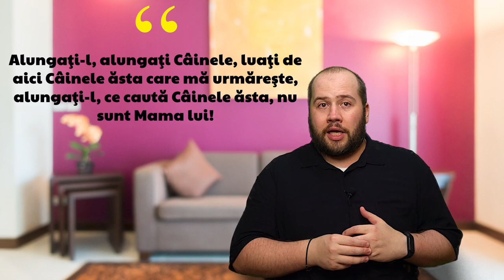#62| O poveste cutremurătoare din Grecia ocupată de nazişti - "Mama câinelui" de Pavlos Matesis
O poveste cutremurătoare din Grecia ocupată de nazişti - "Mama câinelui" de Pavlos Matesis

„Mama câinelui” este o carte pe care cu greu o pot asemăna cu o alta. Este, într-adevăr, o operă extrem de puternică, aşa cum o numeşte Le monde. Oricât mi-aş dori să v-o povestesc, este un roman de nepovestit. Este un roman pe care trebuie să-l trăieşti pagină cu pagină. Un roman care te poartă prin atmosfera unei Grecii ocupate de nazişti şi fascişti în timpul celui de-al Doilea Război Mondial. Ceea ce e şi mai incitant este că totul este văzut prin filtrul unui personaj feminin, Raraou, care, de-a lungul celor aproape 300 de pagini, îşi povesteşte întreaga viaţă. De la copilăria şi adolescenţa zbuciumată din timpul războiului, trecând prin perioada eliberării şi umilirii publice a mamei sale, plecarea la Atena şi construirea carierei de actriţă, până în prezentul cărţii. Cu foarte scurte întreruperi, întreg romanul este narat de Raraou, pe numele ei adevărat, Roubini Maskari. Îndrăznesc să spun că acest personaj reprezintă dacă nu unul dintre cele mai puternice personaje feminine din literatura universală, cu siguranţă unul dintre cele mai intrigante. Spun asta pentru că până la final afli atât de multe lucruri despre ea, care fie te tulbură, fie îţi răsucesc mintea în fel şi fel de moduri încât nu ştii ce să mai crezi. Vă mărturisesc că am terminat romanul undeva târziu în noapte şi am fost atât de surescitat încât mi-a fost foarte greu să adorm. O să rămân misterios până la capăt pentru că e musai să trăiţi întreaga experienţă.

The Banshee. Gravel Walks. The Old Copperplate by Sláinte

Background Image by mrsiraphol on Freepik